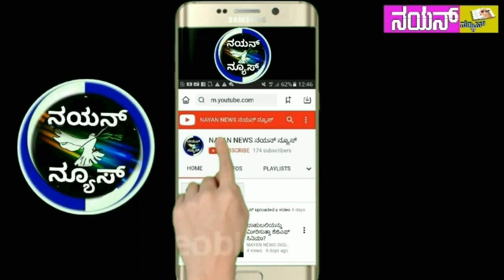ಹತ್ರಾಸ್ ಅತ್ಯಾಚಾರ ಪ್ರಕರಣ : ಆರೋಪಿಗಳನ್ನು ಗಲ್ಲಿಗೇರಿಸಿ, ಯೋಗಿ ಸರ್ಕಾರ ವಜಾಗೊಳಿಸಲು ಕೆಡಿಎಸ್ಎಸ್ ಪ್ರತಿಭಟನೆ